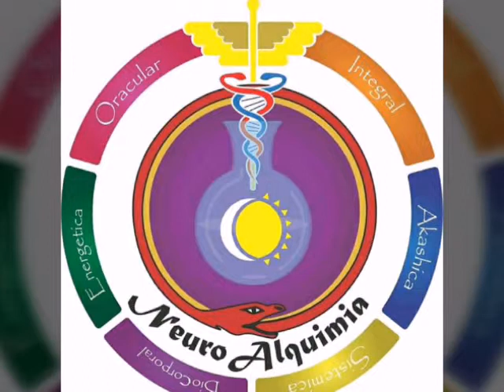Ética y moral Alkimista programa de radio Alkimizando con André Luiz